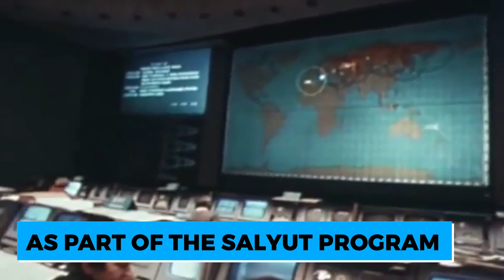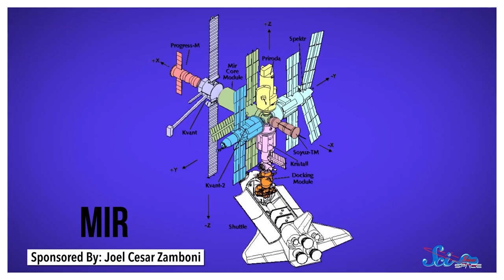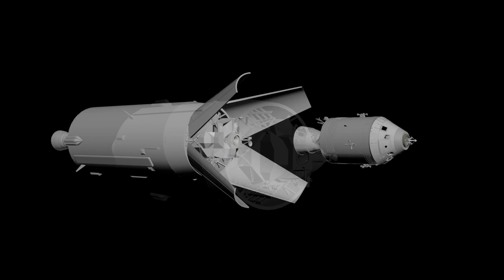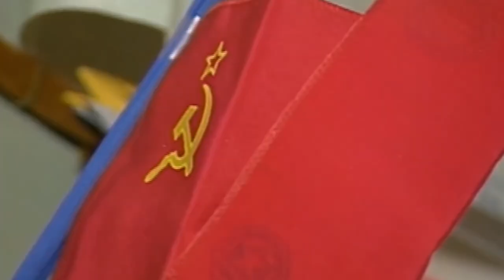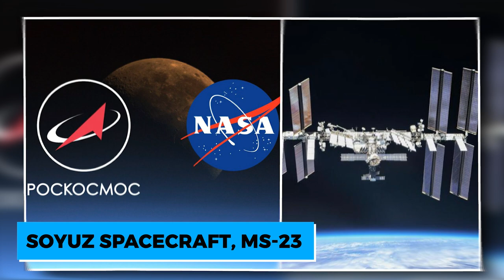Elon Musk Just LEAKED This Space Tragedy That Russia Is Hiding!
Friday, December 26, 1991. On Earth, the Soviet Union, one of only two nations to ever achieve contemporary superpower status and a long-time foe of America during the Cold War, is in danger.

The country will no longer exist by the end of the day, and the fantasy of Stalinism will also vanish forever. As their countries are released from Soviet rule, many people in Eastern Europe embrace their newly acquired independence. Even former Soviet residents anticipate a better future; nonetheless, one man watches the earth below with apprehension from above. How and why this happened? Let’s find out as the tech billionaire Elon Musk will update us all!

He is the lone surviving Soviet citizen trapped inside a Soviet space station that is rapidly disintegrating all around him. Aside from that, he has nowhere to go. Even if the Soviets lost to the United States in the race to the moon, the Soviet space programs' great minds had won in many more practical ways. By launching two human military reconnaissance stations and two civilian research stations into orbit as part of the Salyut program, the Soviet Union became the first country to have a permanent presence in space. From these stations, the Soviet Union could spy on the United States and its allies.

However, the Soviets realized as the Salyut program came to an end that the next step in space necessitated going bigger. Although the Soviets had plans to lay the groundwork for genuine interplanetary travel, the Americans may have been the first to walk on the moon.

a permanent human space station would be necessary for such.
On February 19th, 1986, the initial Mir module was launched, followed by additional modules in 1989 and 1990. There were uncertainties over the viability of building such a big structure in orbit because nobody has attempted it to this point.

In their pre-Apollo hardware experiments conducted in 1966, the Americans were the first to demonstrate that docking two spaceships in space was feasible. This had been no easy task because, with both vehicles traveling at a high rate of speed, even the slightest mistake may result in catastrophe. Many believed that docking two vehicles in orbit was simply too challenging for human pilots, but the Americans were able to do it with computer aid. This would be crucial for the Apollo program because the delicate lunar module, which would be attached on top of the command module in the proper position, would prevent the service and command modules from fitting aboard the Saturn rocket.

A fairing had to be attached to the top of the launch vehicle in order to safeguard the sensitive lunar module as it was being placed into orbit.